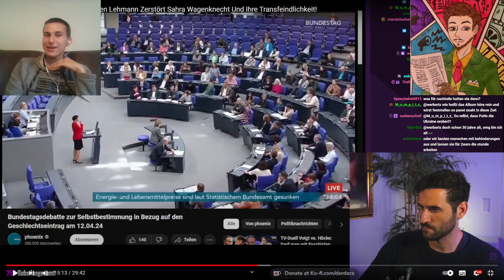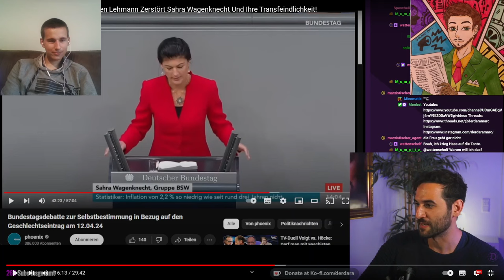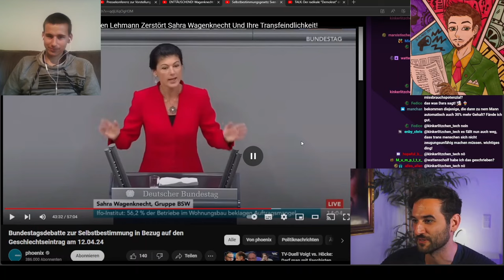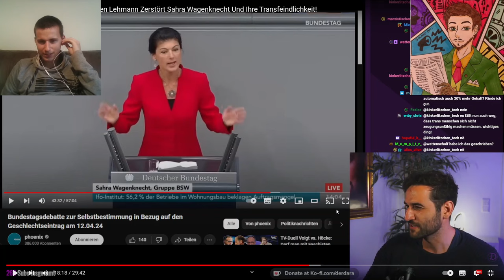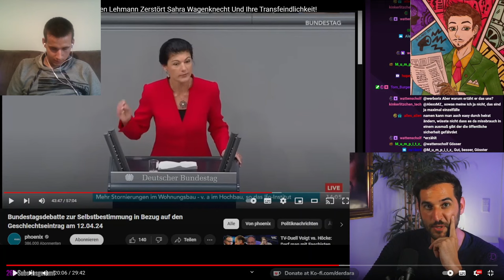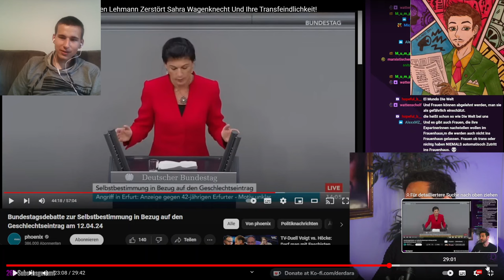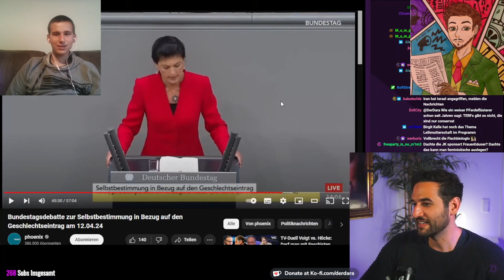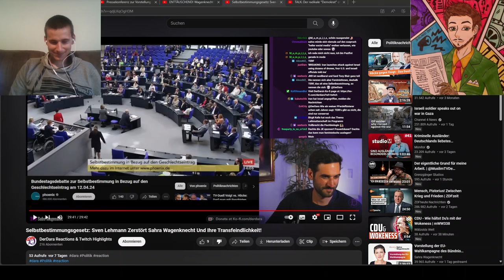Angebliche Transfeindlichkeit! So widerlich hetzt Dara gegen Sahra Wagenknecht | Mit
Angebliche Transfeindlichkeit! So widerlich hetzt Dara gegen Sahra Wagenknecht